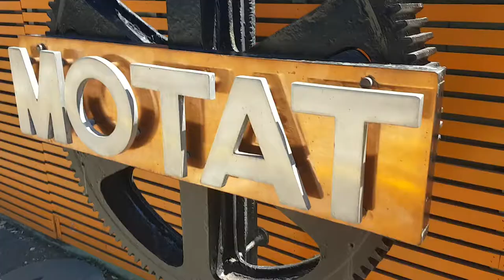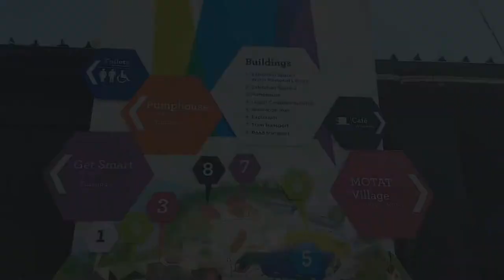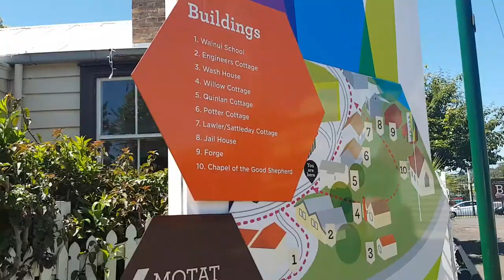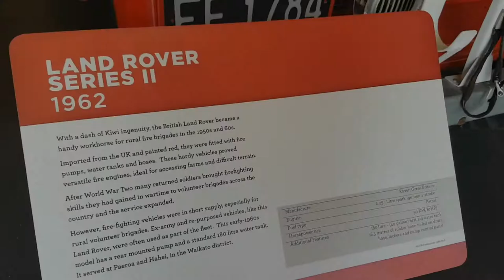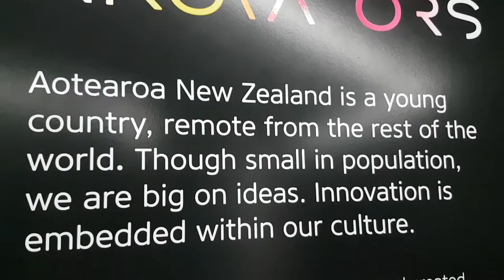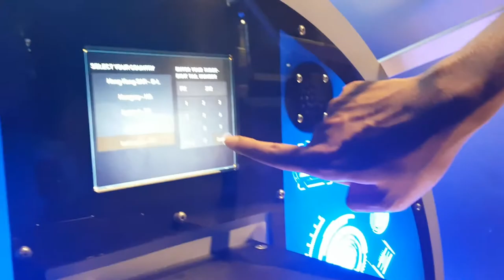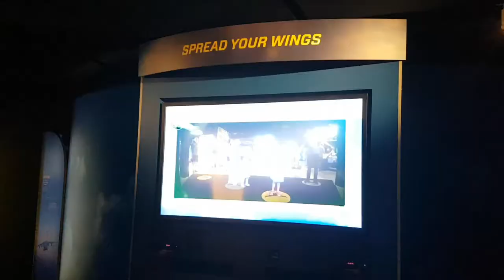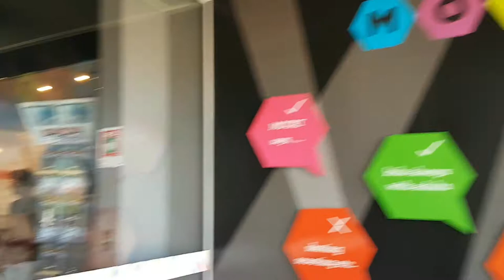VLOG 24 : Museum of Transport and Technology (MOTAT) Auckland